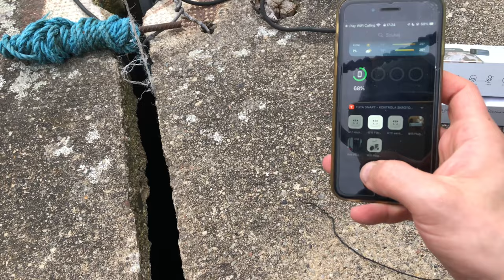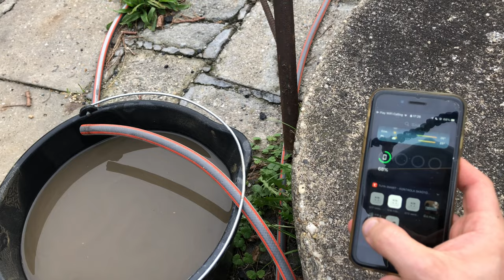Pogłębianie studni za pomocą pompy, praca układu po regulacji, odcinek 2 z 2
W tym odcinku rozpoczynamy projekt „czyszczenia studni za pomocą pomocy”
A więc zaczynamy od przedstawienia sprzętu z którym będziemy pracować a poźniej pierwsza koncepcja projektu. Głównie się rozchodzi o zasadność projektu i czy z przedmiotów typu scraptech można zbudować w domowych warunkach pełno sprawny projekt.
Część 1
Pogłębianie studni za pomocą pompy, pierwszy test koncepcji, odcinek 1 z 2

W drugiej części już widać konkretne efekty mojej pracy 💪 jestem zadowolony z wydajności pompy. Pompa  z dyszą mieszającą jest dobrze ustawiona, co daje bardzo dużo urobku oraz dość dobrą wydajność pompowanej wody, ta zależność jest bardzo ważna. Jak widać na filmie jak przesadzę to jestem w stanie zatkać pompę piaskiem gdyż za dużo ciągnie piachu.

Zgodnie z komentarzami pod częścią 1 filmu wykonam bardziej dokładny odcinek co i jak mam zrobione by każdy mógł wykonać podobną konfigurację sprzętu u siebie.

Zaznaczam że to nie jest instruktaż i manipulowanie urządzeń elektrycznych wiąże się z ryzykiem utraty zdrowia bądź życia.

Timeline:
0:00 - 2:35 Wprowadzenie z podsumowaniem 1 części
2:36 - 9:44 Napełnianie wiaderek piaskiem z studni oraz omówienie
9:45 - 13:12 Przegląd wydobytego materiału, podsumowanie projektu
13:13 - 13:31 Materiały gratisowe